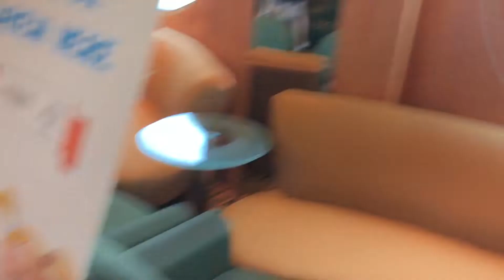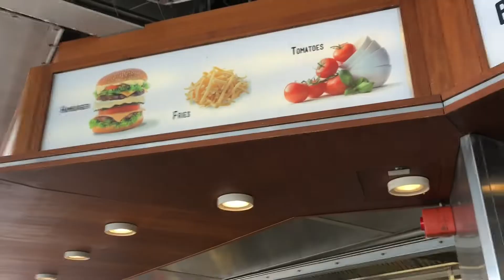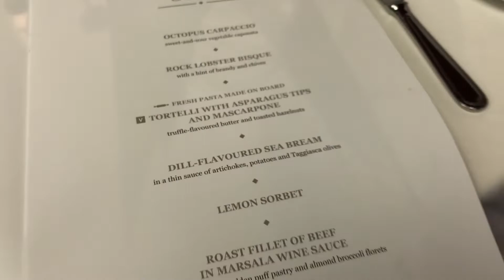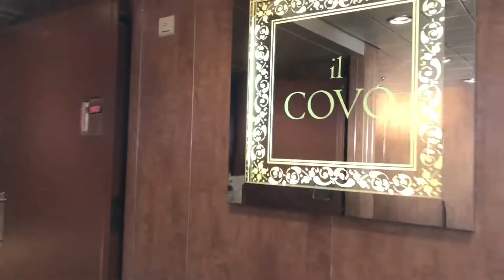MSC CRUISE 7 DAY VLOG!!!(TRIP IN EUROPE)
KOWLOON POST OFFICE
HONG KONG

My social medias:
Damon Tung
FuFu Busta HK
Music.ly:Damon Tung